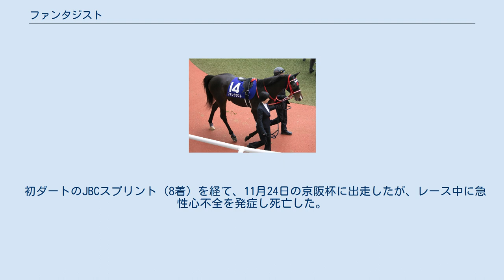ファンタジスト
ファンタジスト（英：Fantasist）は、日本の競走馬。
主な勝ち鞍は2018年の京王杯2歳ステークス(GII)、小倉2歳ステークス(GIII)。
馬名の意味は「夢想家」。
 2016年4月22日、北海道日高町のShallFarmで誕生。
 栗東・梅田智之厩舎に入厩し、2018年7月15日の新馬戦（中京芝1200m）で武豊を背にデビュー勝ちを収める。
2戦目の小倉2歳ステークスでは好位抜け出しの競馬で2着アズマヘリテージに1馬身3/4差をつけて快勝し、デビュー2連勝での重賞制覇を果たした。
現役時代にスプリント戦線で圧倒的成績を残した父ロードカナロアの産駒としては2世代目で初のスプリント重賞制覇となった。
3戦目の京王杯2歳ステークスでは直線で内から伸びてきたアウィルアウェイとの首の上げ下げの接戦を僅かに制して世代初の重賞2勝馬となった。
朝日杯フューチュリティステークスではグランアレグリア、アドマイヤマーズに次ぐ3番人気に支持されたが、外枠が響いて4着に終わり、初黒星を喫した。
 3歳初戦のスプリングステークスで2着に入ったことで距離に目処を立て、クラシック路線へと進む。
しかし、皐月賞では中団のインを追走したが伸びずに13着に終わり、騎乗した武豊は「終わってみれば距離かもしれませんね」と2000mの距離を敗因に挙げた。
次戦にはNHKマイルカップが選ばれ、距離短縮による挽回を目指したが、2戦続けての13着と大敗。
武は「皐月賞がピークの調整だったぶんかも…」と状態面に敗因を求めた。
 休養明けは北九州記念から始動するも、パドックで寝転ぶ素振りを見せる、返し馬で気合が乗らないなど梅田が「バカンスに来たぐらいに思っていたんとちゃうかな」と語るほど好調時の片鱗も見えない14着大敗に終わる。
セントウルステークスは武に先約（マテラスカイ）があるため和田竜二がテン乗りで騎乗し、レコード勝ちのタワーオブロンドンには離されたが2着は確保した。
スプリンターズステークスでは武豊が鞍上に復帰し、大外16番枠から武いわく「一か八かのレース」で積極的に先行するも、直線で失速して最下位の16着に沈んだ。
 初ダートのJBCスプリント（8着）を経て、11月24日の京阪杯に出走したが、レース中に急性心不全を発症し死亡した。